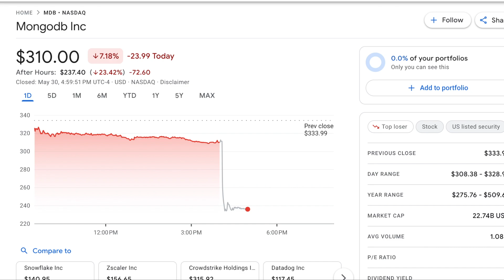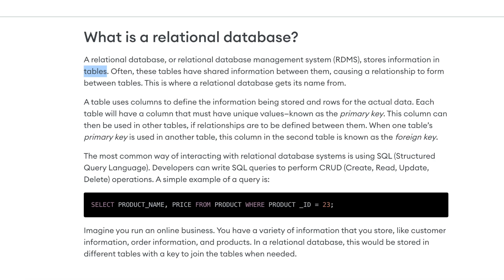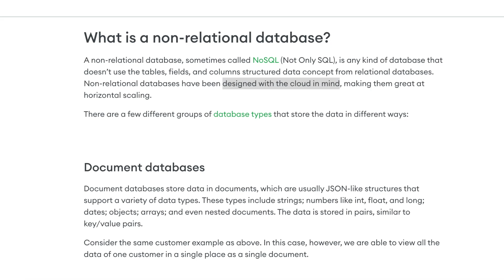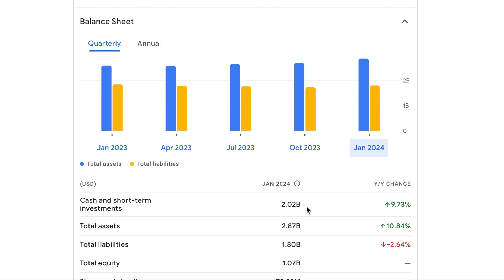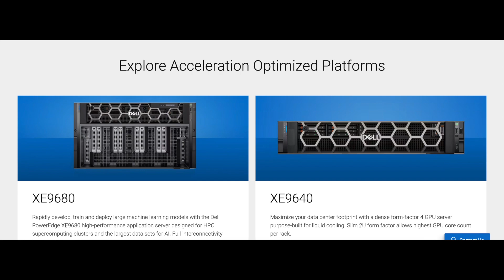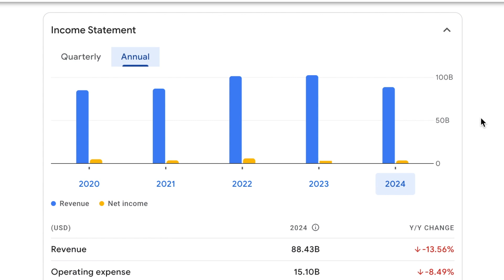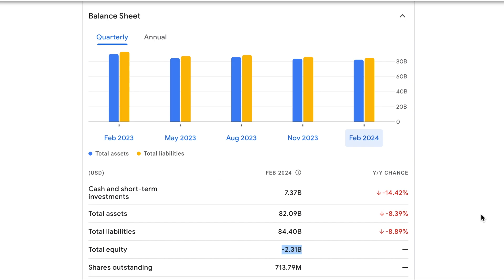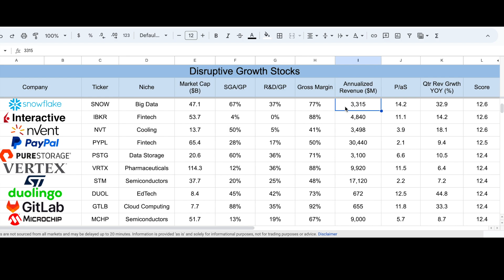buy the dip on these fallen AI stocks? (MDB and DELL)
Dell stock and MongoDB stock are both crashing after reporting earnings today. Both of these are considered AI stocks, with MDB being used to store and organize the big data that feeds AI algorithms, and DELL building the hardware that powers AI applications. Is MongoDB stock a buy? Is Dell stock a buy? Find out in my MDB and DELL stock analysis.

00:00 MongoDB (MDB) Earnings
02:04 What Does MongoDB Do?
05:24 MongoDB Financials
06:37 Dell (DELL) Earnings
07:42 What Does Dell Do?
08:10 Dell Financials
10:37 My Thoughts on MDB and DELL